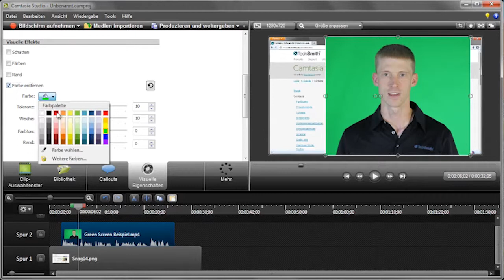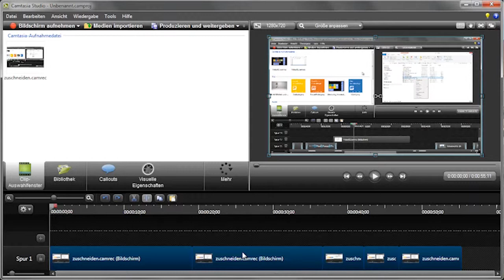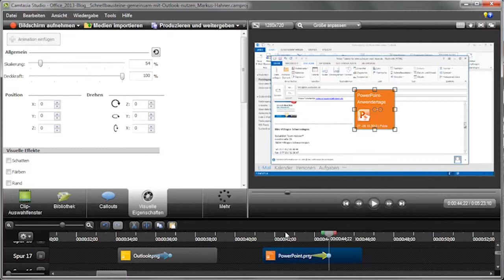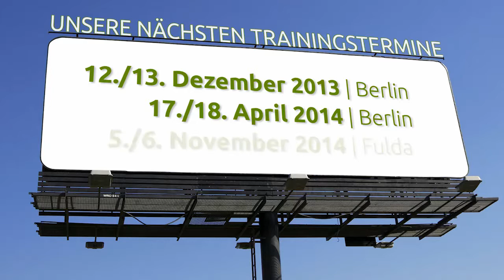Interview mit Anton Bollen in Leiden zur Version Camtasia Studio 8.1.2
Im Rahmen des WordCamp Europe 2013 in Leiden, NL traf ich Anton Bollen, Technology Evangelist von TechSmith in Deutschland. Anton erklärt seine Top 5 Features der neuesten Version von Camtasia Studio und gibt zum Schluss noch einen Tipp, was man bei der Verwendung von Green Screen-Aufnahmen beachten sollte.